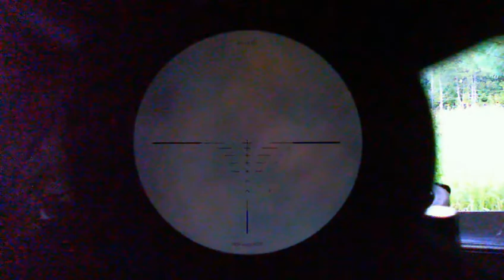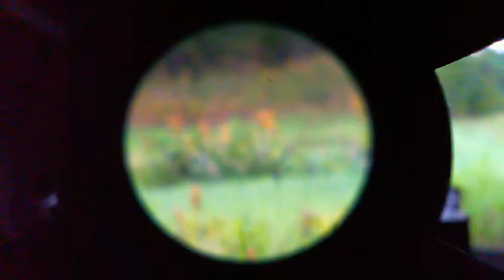Crossbow 9 Point